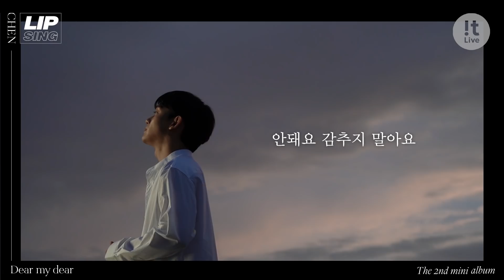LIP SING - 립싱크에 반하다 #2 : CHEN 첸 '우리 어떻게 할까요 (Shall we?)'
첸 '우리 어떻게 할까요' 뮤직비디오 현장의 모든 립싱크 영상을 모았다!

LIP SING - Into Lip Sync
All of CHEN's lip syncing videos at the 'Shall we?' music video set.